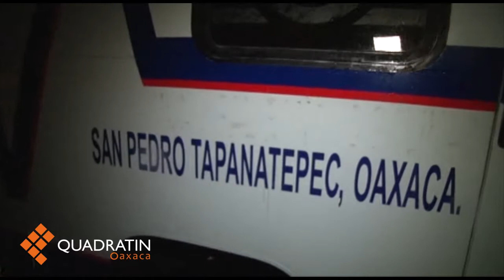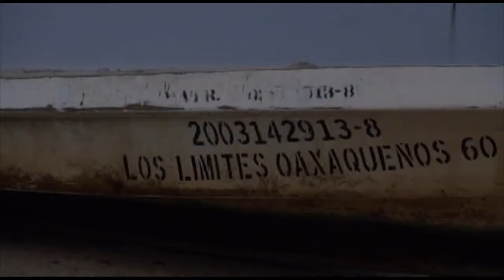Habitantes del Istmo fueron evacuados por seguridad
OAXACA, Oax. 4 de Junio de 2014 (Quadratín).- A unas horas de que la tormenta tropical "Boris" impactara en inmediaciones de Oaxaca y Chiapas, elementos de Protección Civil de Oaxaca, evacuaron a al menos 200 habitantes de las zonas de riesgo por inundaciones